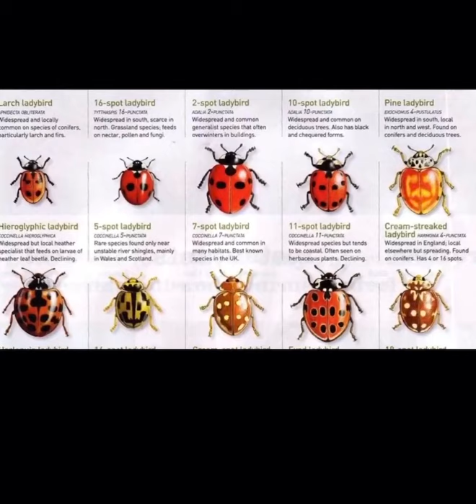Cultivation Corner 4- Ladybugs